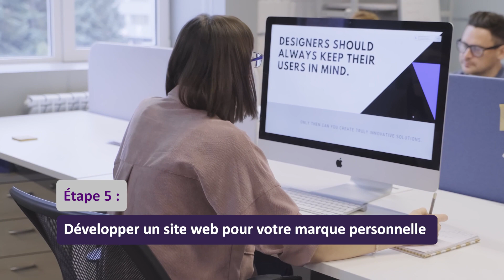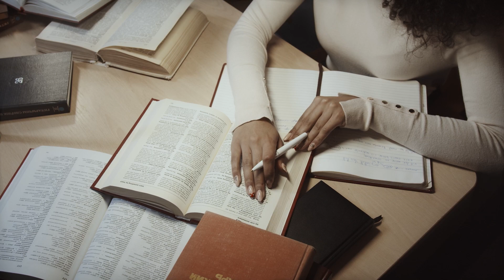Comment développer son image de marque en 6 étapes simples - Comment créer son identité visuelle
Consultez le lien pour en savoir plus sur le sujet " Comment développer son image de marque en 6 étapes simples " VEUILLEZ consulter : ?

Cette vidéo porte entièrement sur le sujet Comment développer son image de marque en 6 étapes simples, mais nous essayons de couvrir les sujets suivants :
-développer son entreprise
-comment créer son identité visuelle
-comment créer son image de marque

 Vous êtes au bon endroit si vous nous avez découvert lors d'une recherche en ligne concernant Comment développer son image de marque en 6 étapes simples. Veuillez nous accorder 30 secondes pour vous expliquer pourquoi...
" Comment développer son image de marque en 6 étapes simples " est un sujet très populaire et j'aimerais que vous aimiez cette vidéo.

Des problèmes de son ?
Si vous remarquez que le bouton audio est désactivé sur les vidéos YouTube, essayez les actions suivantes :

Assurez-vous que le son/le volume est autorisé sur votre navigateur ou appareil Internet.
 Redémarrez votre navigateur Web ou votre gadget.
Vous ne parvenez pas à visionner la vidéo ? Les propriétaires de vidéos ont en fait choisi de rendre leur contenu disponible uniquement dans des régions particulières.
YouTube peut bloquer un contenu particulier afin de respecter les lois locales.

Nous apprécierions réellement si vous pouviez nous laisser un commentaire et nous faire savoir quelles sont vos principales questions sur le Comment développer son image de marque en 6 étapes simples